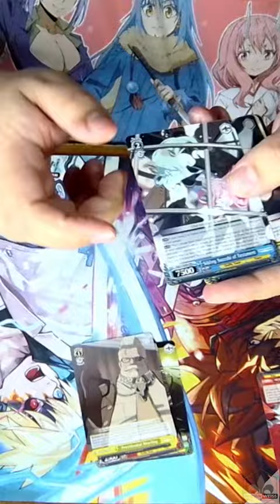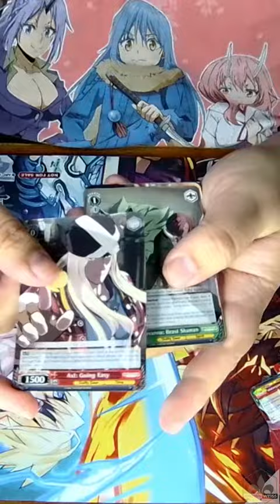STORY BOX TIME: Guilty Gear Strive (Weiss Schwarz Box Opening)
STORY BOX TIME: Opening 1 box of Guilty Gear Strive Weiss Schwarz English Original and telling a story about what this set means to me.

I tried filming my first unboxing video and completely failed. I was holding cards the wrong way and didn't talk/spoke in half sentences the whole time. So I decided to cut up the footage and do a voice over telling a story about what this set meant to me and how it impacted my life. Hopefully you like it. This is the first time I have ever done something like this and even though it didn't go as expect, I had a lot fun and it was a good learning experience. If you have any advice or tips on filming unboxing videos please let me know! I want to get a better. Thank you for reading this and watching the video.